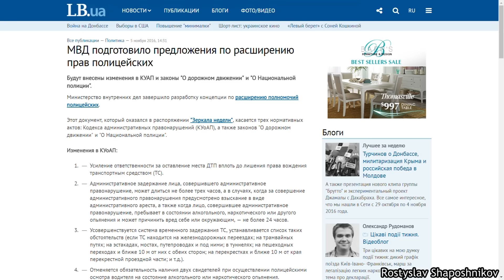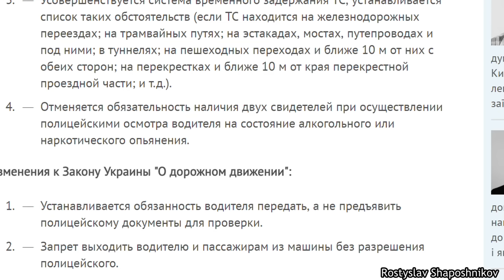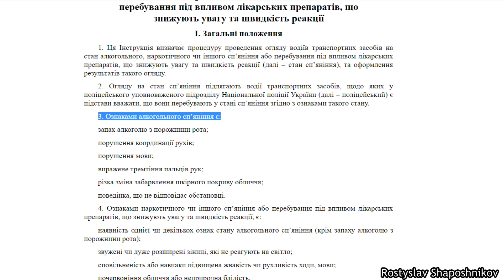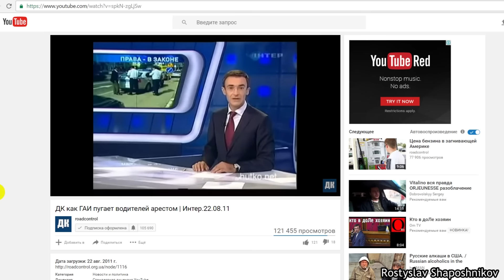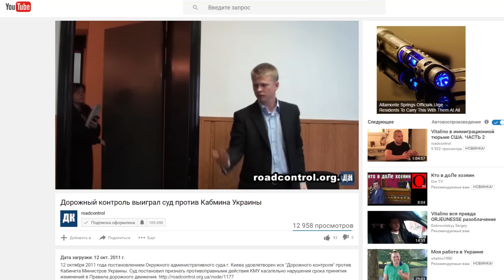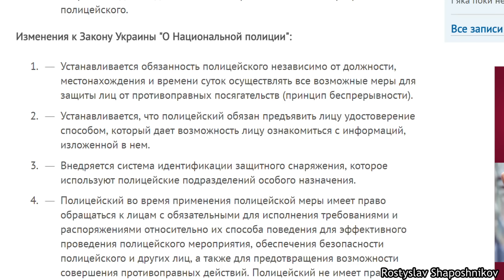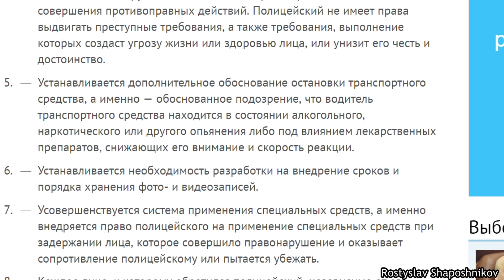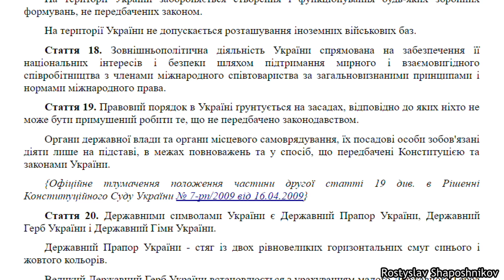Что ждет водителей в 2017 году. Новый закон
МВД огласило список изменений в законодательство